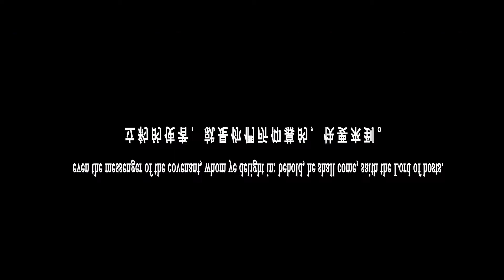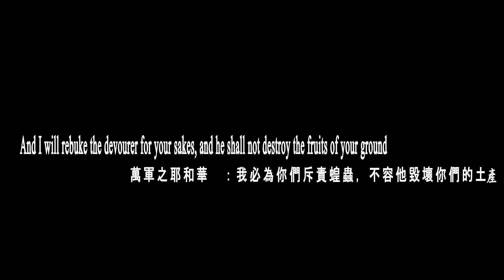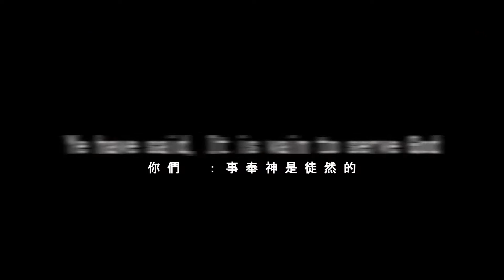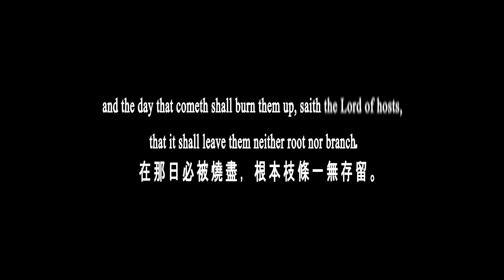Between God & the Fourth Wall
Irie Givens
Trippin' Thru Religion
This September
[Forest Swords: Gathering]

"At the end of every Testament
the people fear
doom;
and God clear[s] the room
and promise 'em real soon
that they all gon' make it...
Then they come down on they [redacted]
But Irie Givens Trippin' Thru Religion
Starting June~"

[Written/Directed by Irie Givens]
[Ft. Ultima]